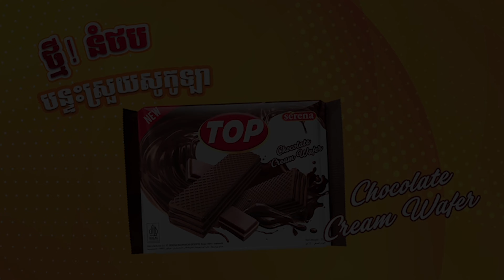មានកូនអត់ប្ដីល្បីពេញភូមិ ពីនំសូកូឡា Top ,New comedy videos from សុខសម្បត្តិ Official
មានកូនអត់ប្ដីល្បីពេញភូមិ ពីនំសូកូឡា Top
សុខសម្បត្តិ Official is comedy channel.
សូមអគុណបងប្អូនសម្រាប់ការទស្សនាវីដេអូរបស់ក្រុមសុខសម្បត្តិ ។ សូមអគុណ